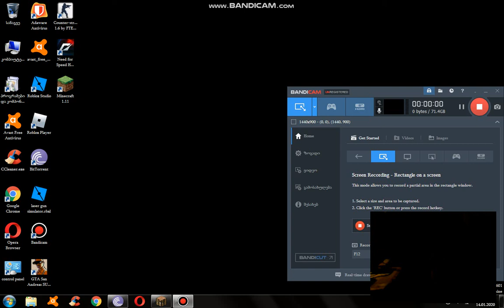Minecraft part 1 b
laikebi